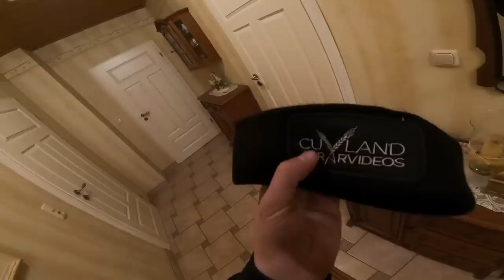Farmvlog #282 | Der Hauer ist raus LMSDV - 01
Schaut auch bei den anderen Daily Vloggern vorbei

Name: Lukas Döscher
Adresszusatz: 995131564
Straße : Packstation 155
PLZ: 27619 Schiffdorf

Zu meiner Amazon Wunschliste: